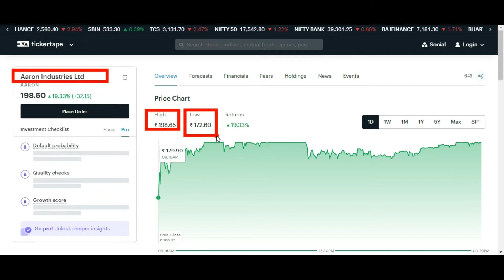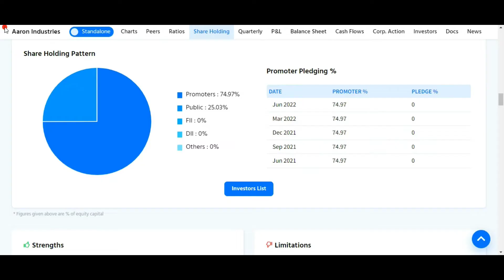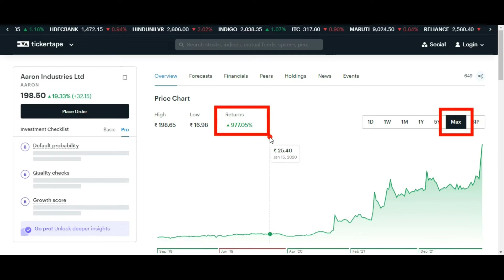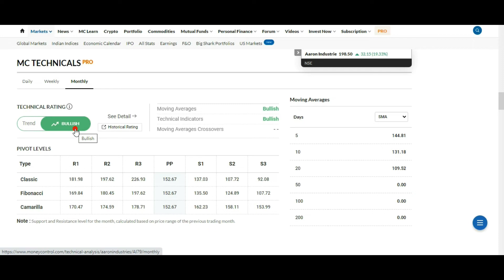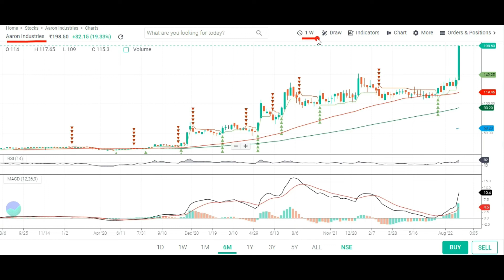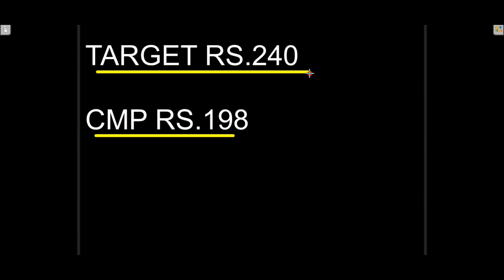AARON INDUSTRIES STOCK PRICE 💢 AARON INDUSTRIES STOCK ANALYSIS 💢 AARON INDUSTRIES STOCK NEWS 💢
Topic Covered:
AARON INDUSTRIES  Share Latest News
AARON INDUSTRIES  Share Technical Analysis
AARON INDUSTRIES  Share Fundamental Analysis
AARON INDUSTRIES  Share Sale Or Buy or Hold ?